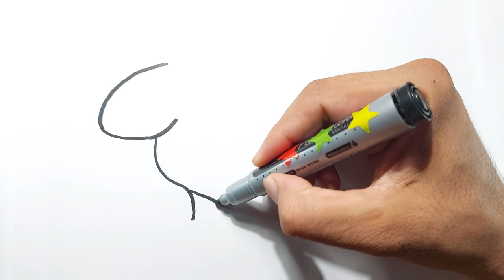Simple Rabbit Drawing for Kids.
Rabbits, also known as bunnies or bunny rabbits, are small mammals in the family Leporidae of the order Lagomorpha. Oryctolagus cuniculus includes the European rabbit species and its descendants, the world's 305 breeds of domestic rabbit.

This channel is dedicated to unleashing your artistic superpowers and exploring the wonderful world of creativity. Whether you're a tiny tot with tiny hands or a seasoned pro in finger painting, there's something magical waiting for you here.
     Remember, in this corner of YouTube, every stroke of the brush, every dab of the marker, and every splash of color tells a unique story. Join us on this amazing artistic journey, and let your creativity soar like never before!